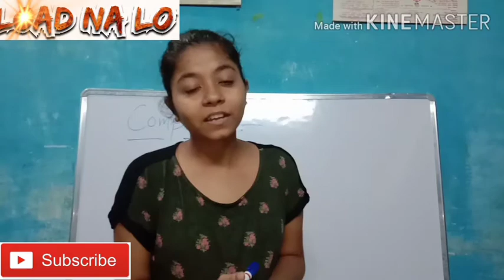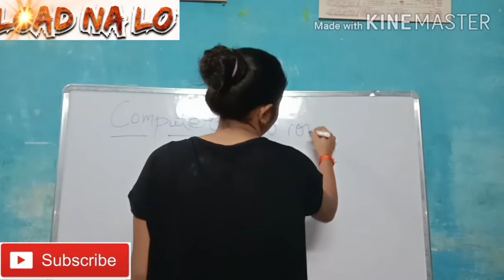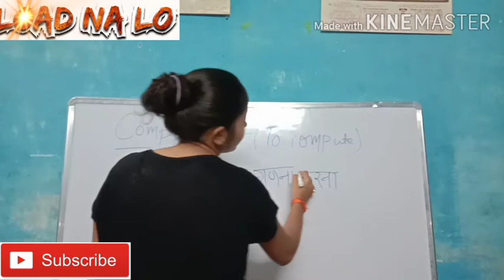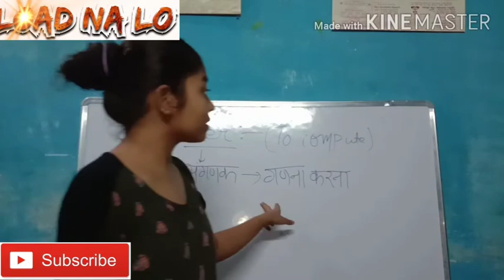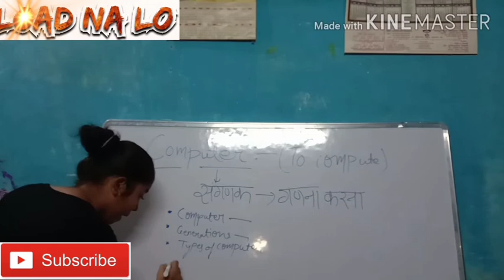Inspiration Computers Depression IntroductiontoComputers Loadnalo trending hot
Introduction to Computers